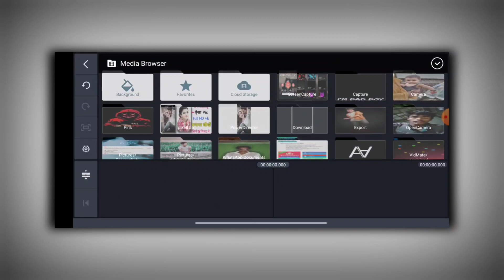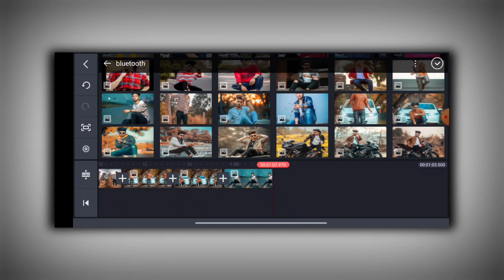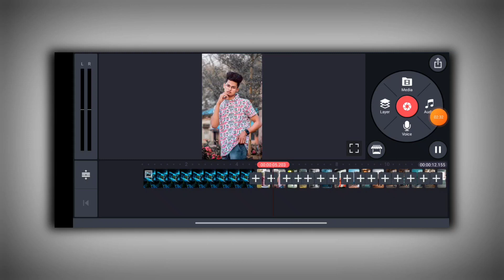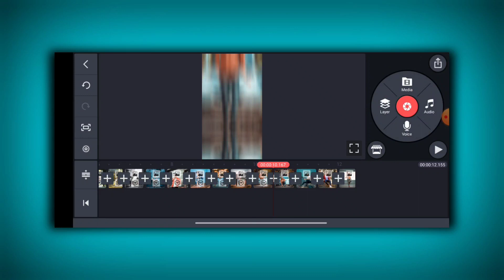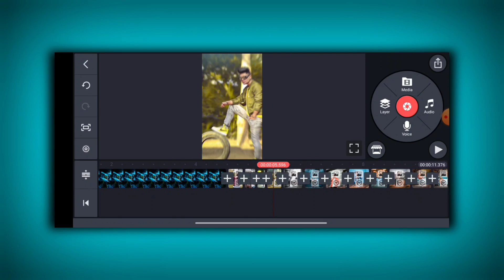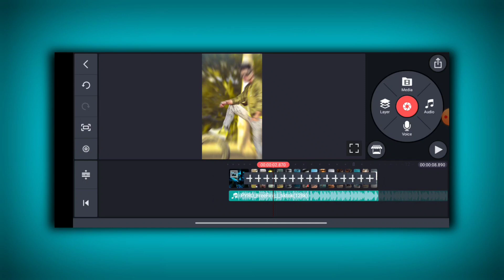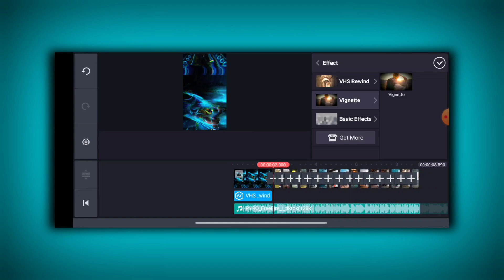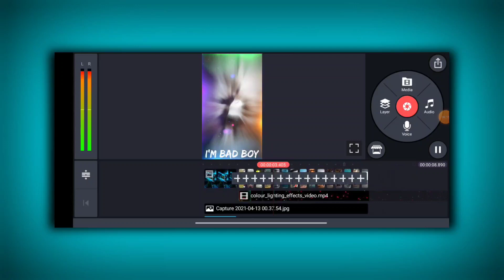Fast transition attitude status video editing | kinemaster video editing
Your queries-
fast photo transition kinemaster
fast photo change video editing
how to make attitude status video in kinemaster